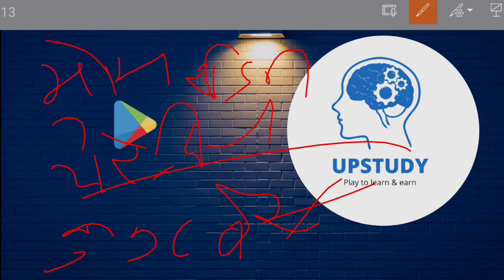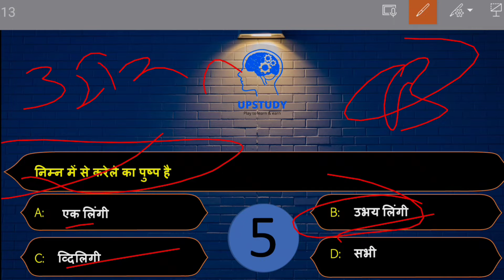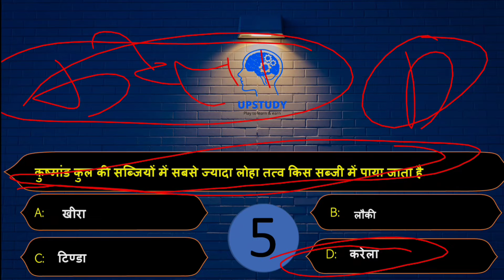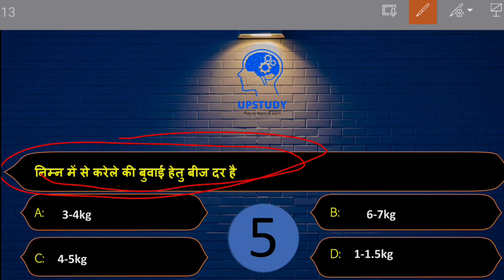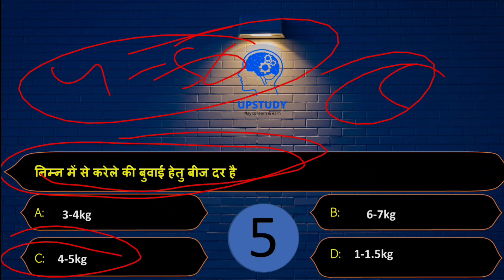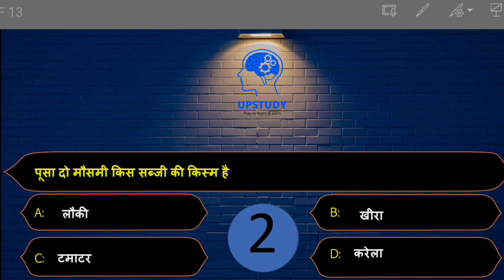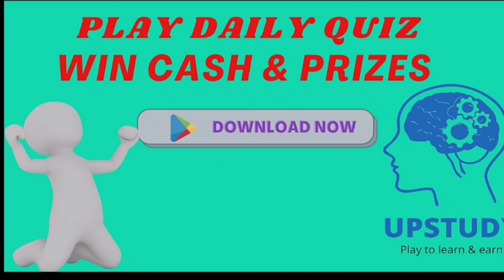Agriculture supervisor classes | Agriculture Important Questions For Competitive Exams | करेले खेती